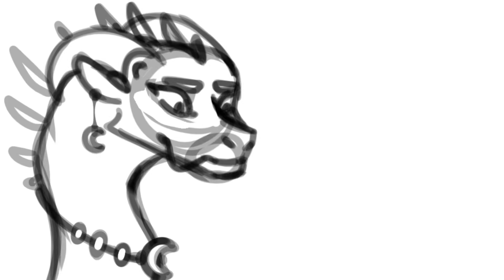“Painter, blink once if you’re tiger” || wof oc skit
Time:
20 minutes

Characters:
Queen crescent
Painter (tiger)

Apps used:
Ibise paint x(art)
Capcut (edit)